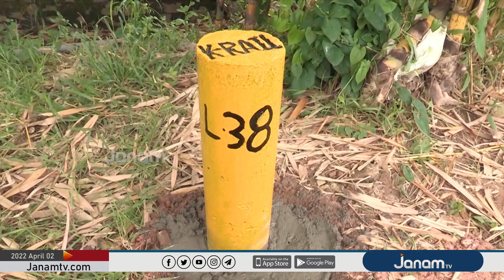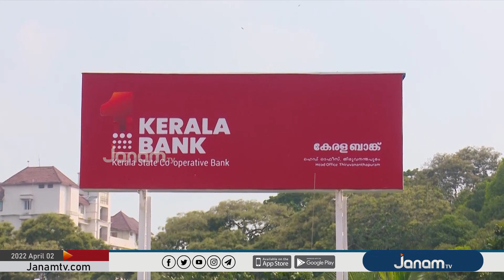കെ റെയിൽ ഭൂമിയുമായി ബന്ധപ്പെട്ട് ബാങ്കേഴ്സ് സമിതിയുമായുള്ള യോഗം പ്രഹസനമാവാൻ സാധ്യത.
NEWS ANCHOR :  DEVIKA KRISHNAN